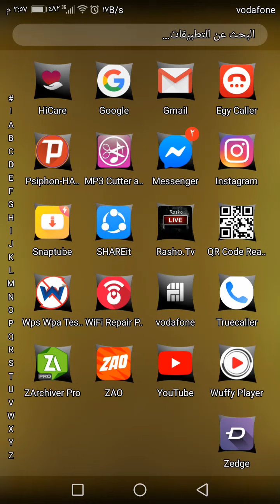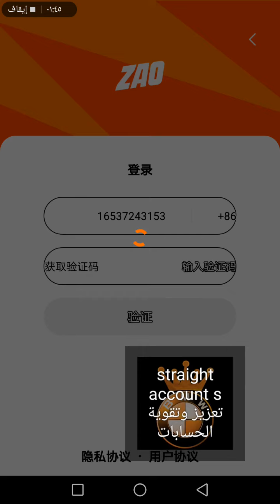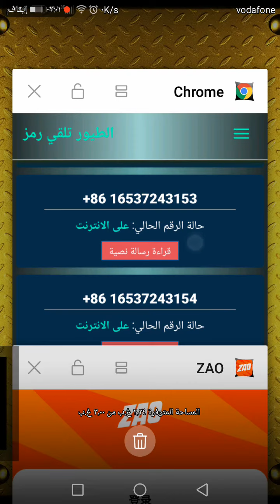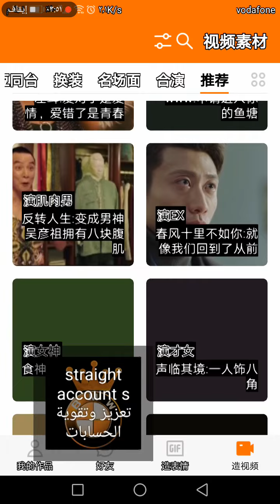ZAO تحميل و تفعيل برنامج ZAO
طريقة تفعيل برنامج zao
تحميل البرنامج للاندرويد
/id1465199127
موقع عمل الرقم الصيني وتفعيله علي البرنامج واخذ الرسالة من عليه
رابط الموقع